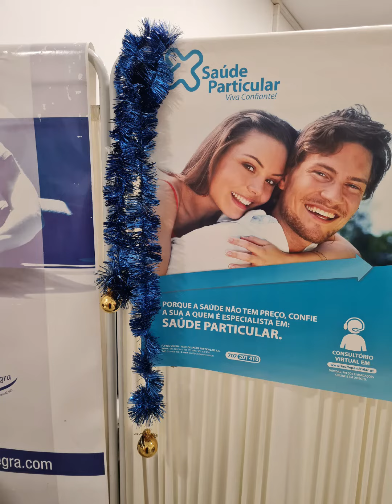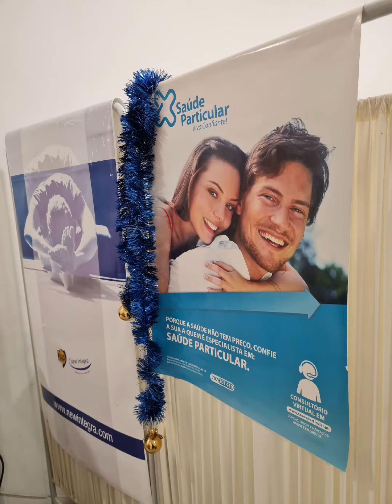FELIZ NATAL - BOAS FESTAS - SEJAM FELIZES . Trofa, 27 de Novembro de 2023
FELIZ NATAL - BOAS FESTAS - SEJAM FELIZES . 🙏🙏🙏
SAÚDENTE - Trofa, 27 de Novembro de 2023
Maria Irene Peixoto Guimarães 💝